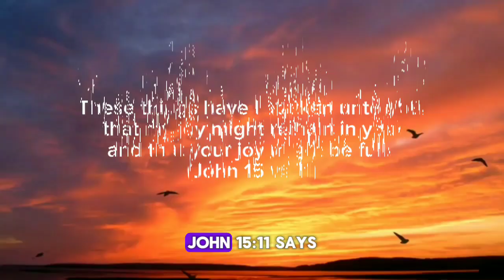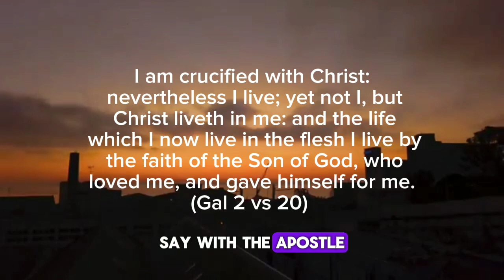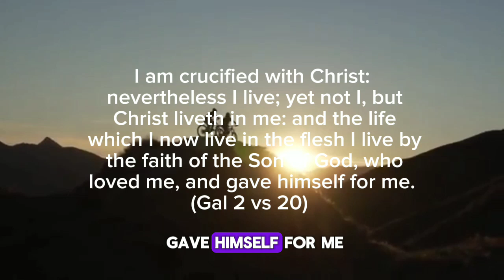Happiness all that matters